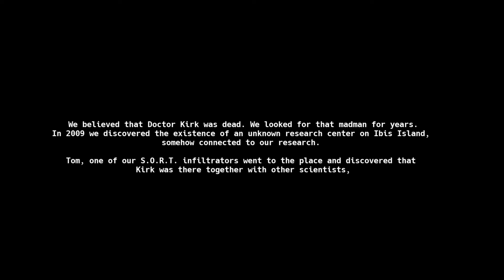SOMEONE MADE A DINOSAUR HORROR GAME & IT IS TRULY TERRIFYING!! | Dino Crisis: Rebirth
Enjoy the gameplay of Dino Crisis: Rebirth!